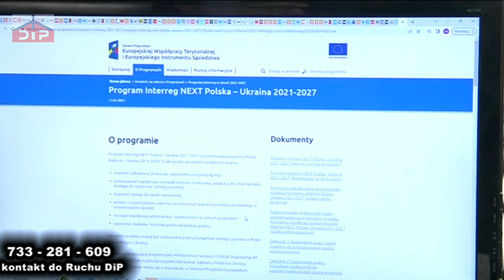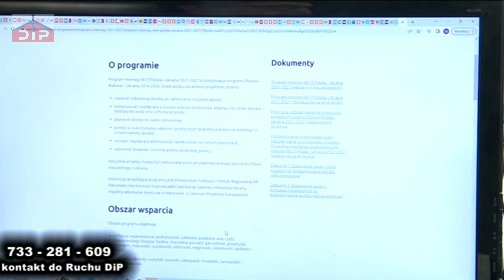Program Interreg NEXT Polska-Ukraina (1637)